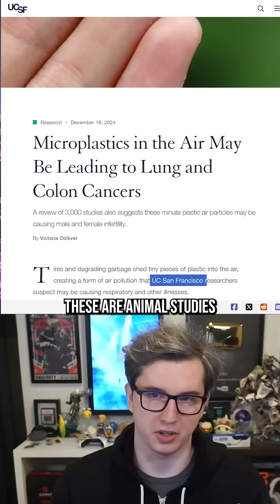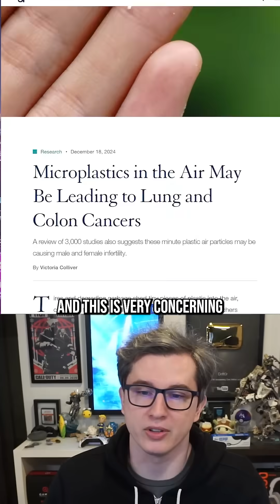Microplastics in the air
In this video I talk about how microplastics are in the air that we breathe as particulate pollution